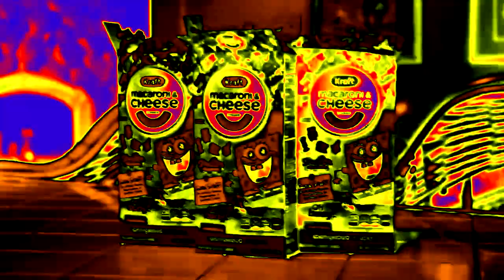Spongebob Squarepants Macaroni and Cheese - FCCD in Thomas P-P-P-Power